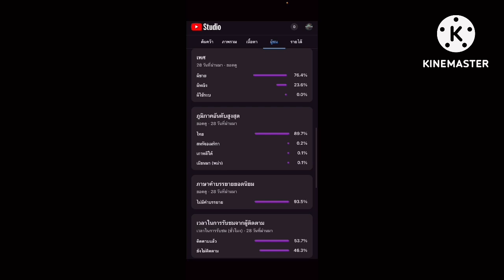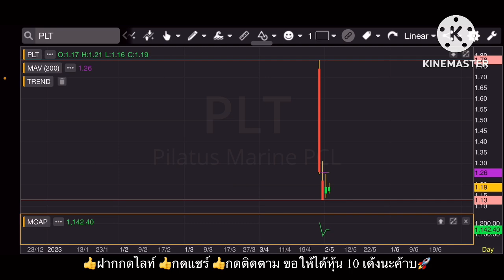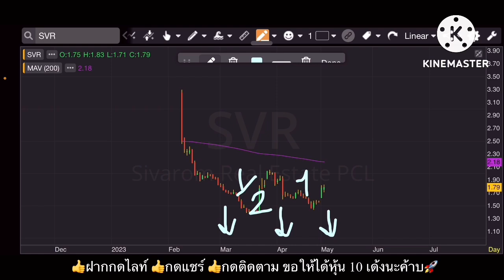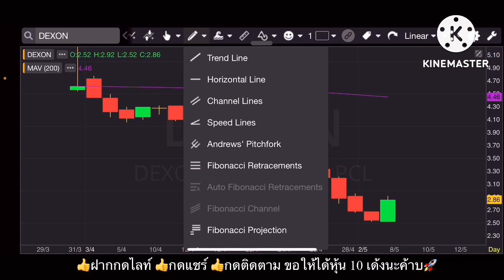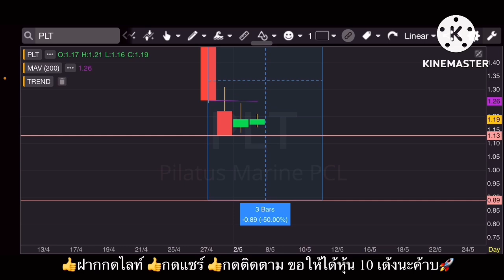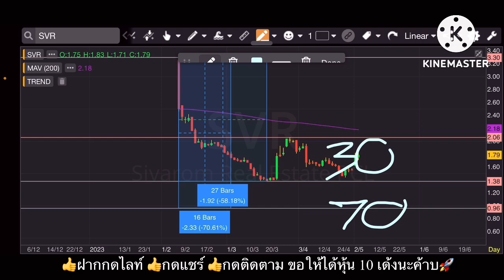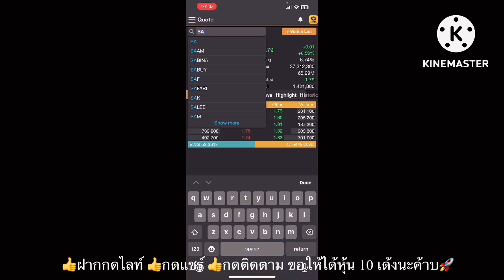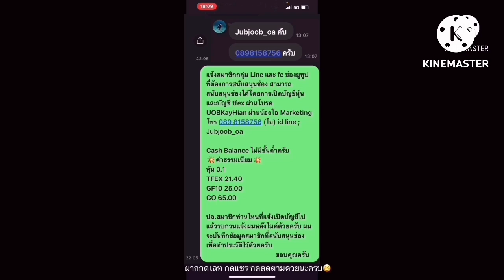EP.1199 EP.พิเศษ ➡️คัดหุ้นตลาด Mai ด้วยหลักการเทรดปั้นพอร์ต Part#7.คัดหุ้นปี 2023